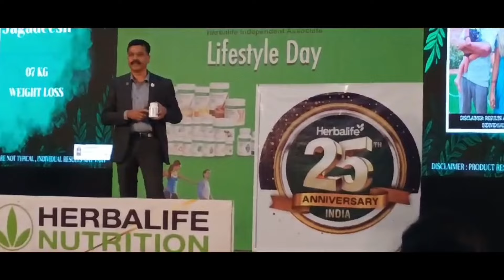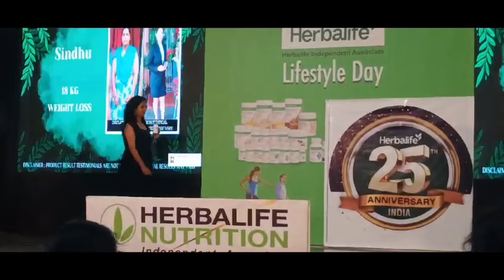𝐑𝐚𝐦𝐩 𝐖𝐚𝐥𝐤💥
Thank you for the oppourtunity🙏🏻❤️